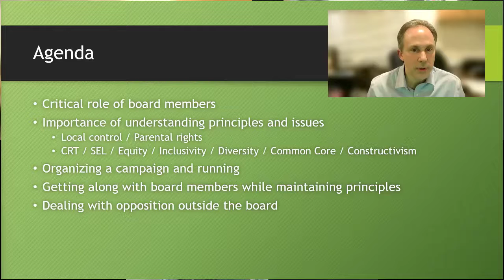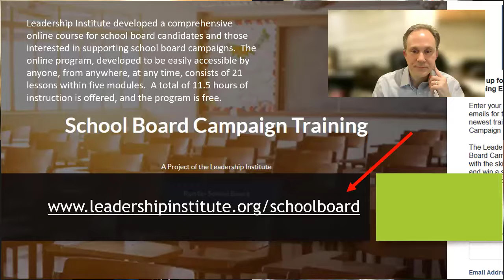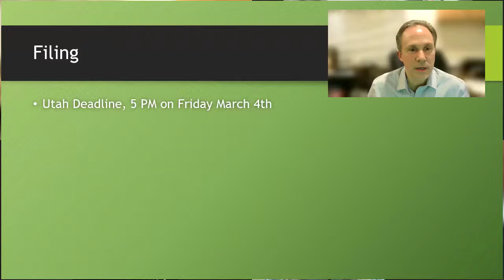School Board Race Webinar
Are you considering running for school board? I sat down with 3 former and current school board members to discuss the duties and challenges of being on a board, how to maintain your principles and advocate for your issues, and how to get your campaign going.